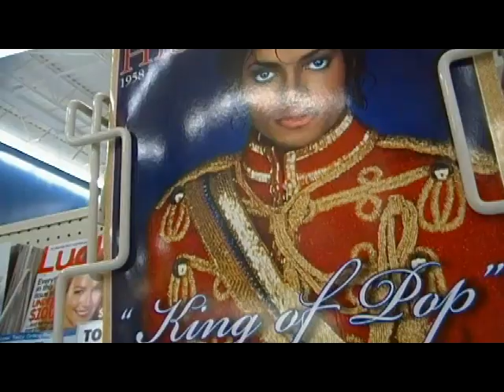Michael Jackson Killed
Who Killed Him?